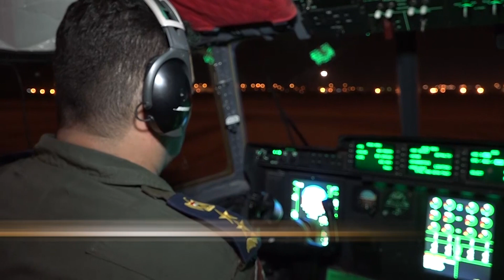انشودة بيارق الظفر